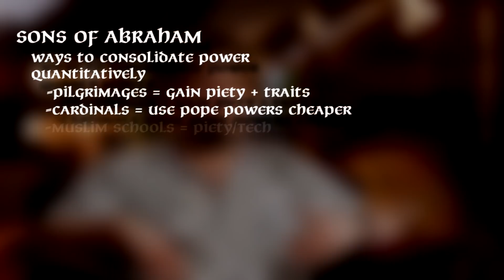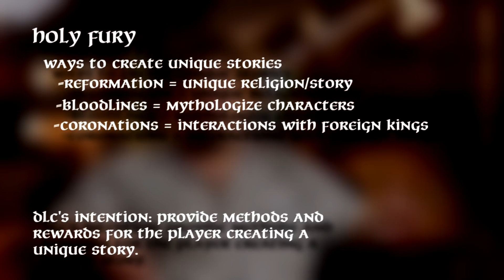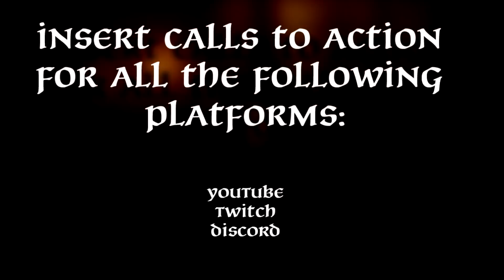Is CK3 Too Easy? - Analyzing Paradox Design Philosophy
This is a video about Crusader Kings 3, and some of its issues with difficulty that many people have brought up in the past. Here's my take in a video essay format that analyzes both the current state of CK3, and Royal Court's direction of that state from a game design perspective, all wrapped up into a relatively concise format for your enjoyment.

I have really high hopes for Royal Court based on what we've been shown, and I think it's taking CK3 to new heights! (Let's hope I'm right)

Music in this video in order of appearance:
The Dynasty - CK3 OST
In Taberna - CK2 OST
Steppes of the Nomads - CK2 OST